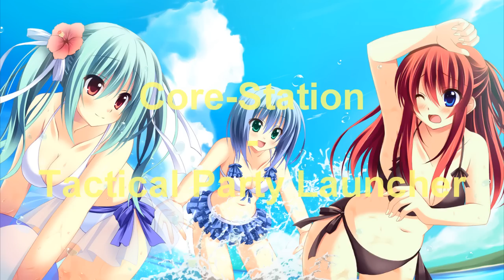Core-Station - Tactical Party Launcher